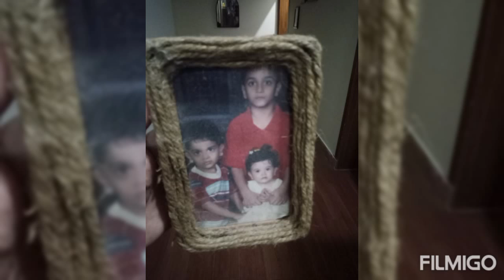Sabeen's Art Collection